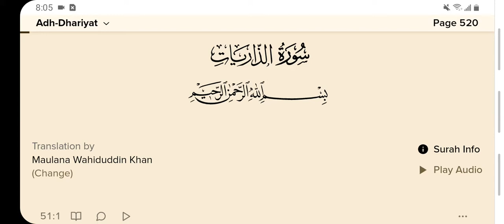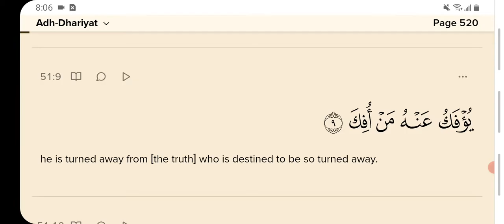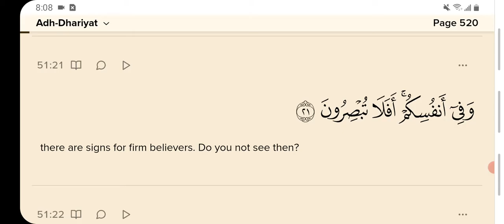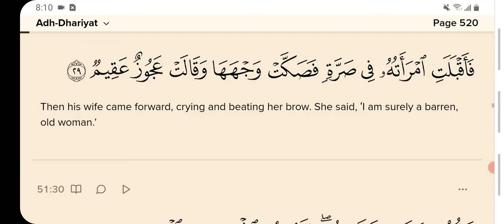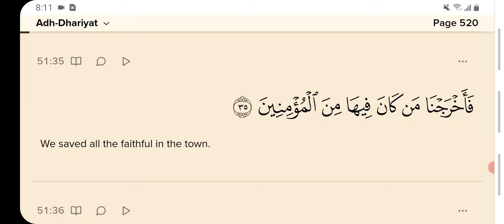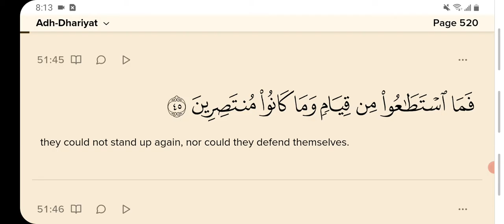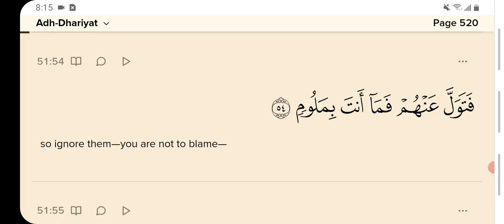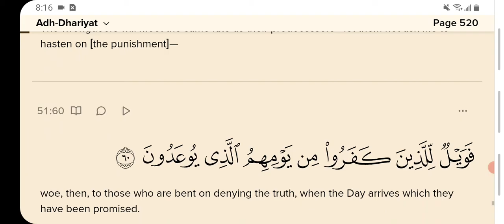Qur'an Surah 51 Adh-Dhariyat - The Dust-Scattering Winds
Surah Adh-Dhariyat

Ayahs
60

Revelation Place
Mecca

Name

It is derived from the very first word wadh-dhariyat, which implies that it is a Surah which begins with the word adh-dhariyat.
Other names: The Scatterers, The Dust-Scattering Winds, Drivers of the Winds

The subject matter and the style clearly show that it was sent down in the period when although the Holy Prophet's invitation was being resisted and opposed with denial and ridicule and false accusations stubbornly, persecution had not yet started. Therefore, this Surah also seems to have been revealed in the same period in which the Surah Qaf was revealed.

Subject Matter and Topics

The Surah mostly deals with the Hereafter, and in the end it presents the invitation to Tauhid. In addition, the people have also been warned that refusal to accept the message of the Prophets and persistence in the concepts and creeds of ignorance have proved to be disastrous for those nations themselves which have adopted this attitude and way of life in the past.
About the Hereafter what this Surah presents in short but pithy sentences is this: The people's different and conflicting beliefs about the end of human life are themselves an express proof that none of these beliefs and creeds is based on knowledge; everyone by himself has formed an ideology on the basis of conjecture and made the same his creed. Someone thought that there would be no life-after-death; someone believed in the life- after-death, but in the form of the transmigration of souls someone believed in the life hereafter and the meting out of the rewards and punishments but invented different sorts of props and supports to escape retribution. About a question of such vital and fundamental importance a wrong view of which renders man's whole life-work wrong and waste and ruins his future for ever, it would be a disastrous folly to build an ideology only on the basis of speculation and conjecture, without knowledge. It would mean that man should remain involved in a grave misunderstanding, pass his whole life in the heedlessness of error, and after death should suddenly meet with a situation for which he had made no preparation at all. There is only one way of forming the right opinion about such a question, and it is this: Man should seriously ponder over the knowledge about the Hereafter that the Prophet of Allah is conveying to him from Him, and should study carefully the system of the earth and heavens and his own existence: and should see whether the evidence of that knowledge's being sound and correct is afforded by everything around him or not. In this regard, the arrangement of the wind and rain, the structure of the earth and the creatures found on it, man's own self, the creation of the heavens and of everything in the world in the form of pairs have been presented as evidence of the Hereafter, and instances have been cited from human history to show that the temper of the empire of the Universe requires that the law of retribution must operate here.
After this, giving the invitation to Tauhid briefly, it has been said : "Your Creator has not created you for the service of others but for His own service. He is not like your false gods, which receive sustenance from you and godhead of which cannot function without your help, but He is a God Who is the Sustainer of all, Who does not stand in need of sustenance from anyone and Whose Godhead is functioning by His own power and might.
In this very connection, it has also been stated that whenever the Prophets of Allah have been opposed and resisted, they have not been opposed and resisted on the basis of any rational ground but on the basis of the same obduracy and stubbornness and false pride that is being shown against the Prophet Muhammad (peace and blessings of Allah be upon him), and there is no other motive for it than rebellion and arrogance. Then the Holy Prophet has been instructed not to bother about the rebels but to go on performing his mission of invitation and admonition, for it is useful and beneficial for the believers although it may not be so for the other people. As for the wicked people who still persist in their rebellion, they should know that their predecessors who followed the same way of life, have already received their shares of the punishment, and these people's share of the punishment has been made ready for them.